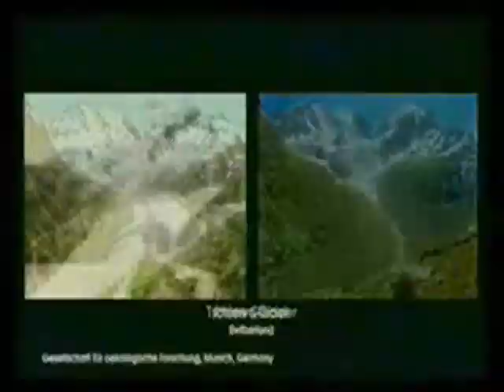The Beginning is the End is the Beginning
- Smashing Pumpkins -
I first heard this song from the Watchmen trailer. Hope you like it. Enjoy!